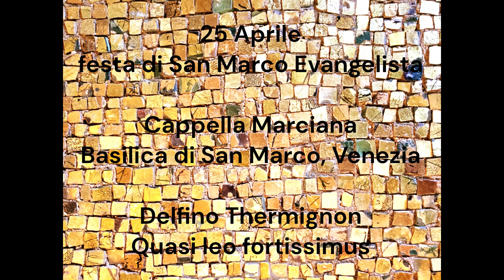Delfino Thermignon - Quasi leo fortissimus - Cappella Marciana - Marco Gemmani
Compositore: Delfino Thermignon
Titolo: Quasi leo fortissimus (composto per la festa di San Marco, 25 Aprile)
Data: 1902

Esecuzione: Cappella Marciana, tromboni e organo
Direttore: Marco Gemmani
Live recording: Basilica di San Marco, Venezia, 2024.